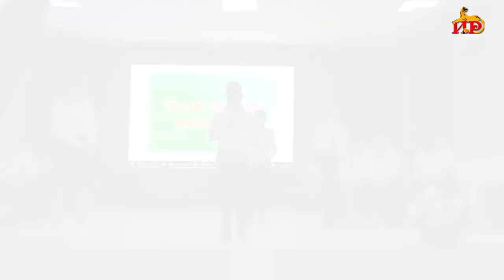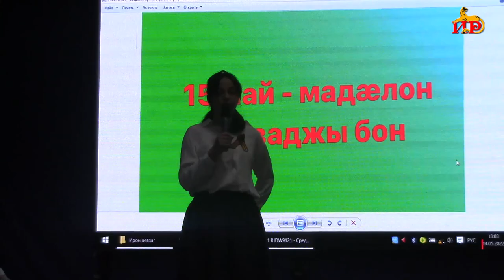"Не `взаг - нæ хæзна" 17.05.2022